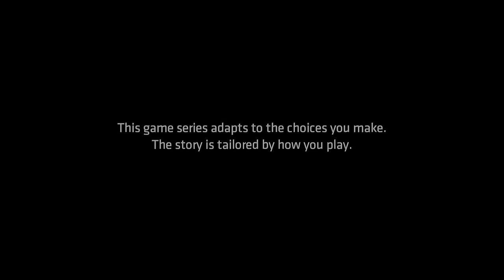Batman: The Enemy Within #17 ~ Episode 4: What Ails You (1/4)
THE COMMENTS AND/OR DESCRIPTION MAY CONTAIN SPOILERS, PROCEED WITH CAUTION

Episode 3: What Ails You